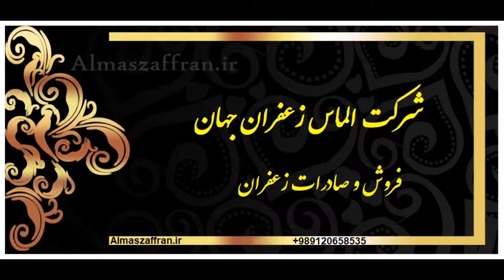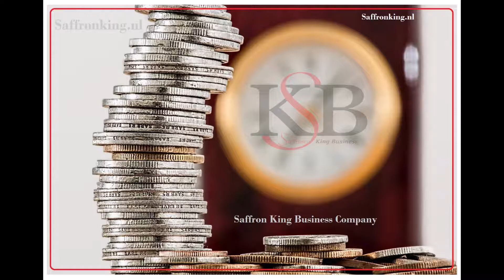فروش زعفران در تهران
فروش زعفران در تهران و دیگر شهرها
فروش ویژه زعفران در شرکت الماس زعفران جهان آغاز شد.
قیمت هر کیلو زعفران در فروش ویژه بسیار مناسب است و یک شرایط عالی برای فعالان و تاجران زعفران است.
برای خرید زعفران با کارشناسان ما در ارتباط شوید
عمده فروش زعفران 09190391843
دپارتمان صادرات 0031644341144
فروش هر کیلو زعفران 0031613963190

Almaszaffran.ir
Saffron King Business Company
Saffronking.nl
Saffronred.com